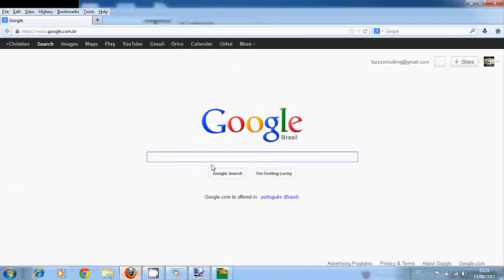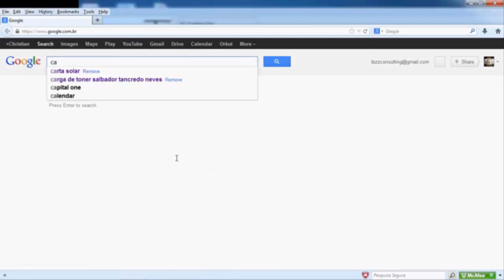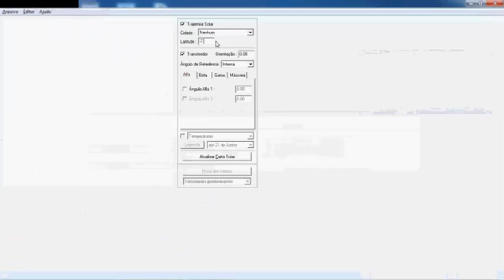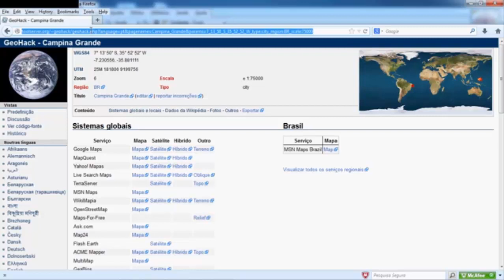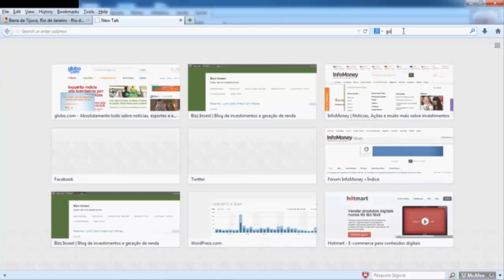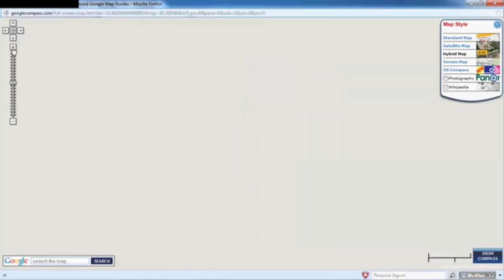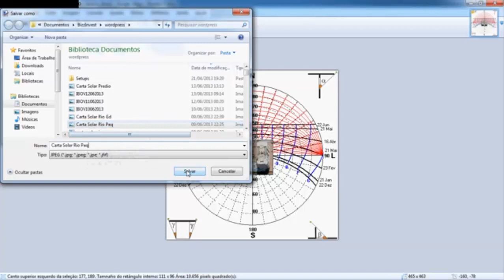Como Analisar se um apartamento é nascente ou poente sem sair de casa parte II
Neste vídeo você vai aprender a determinar, de forma superficial, se um determinado apartamento de um prédio é nascente ou poente, sem precisar sair de casa.